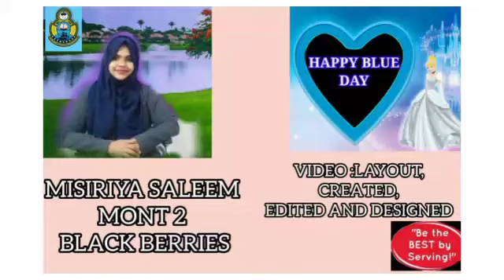"BLUE DAY" Celebration by ICA Montessori | ICA School